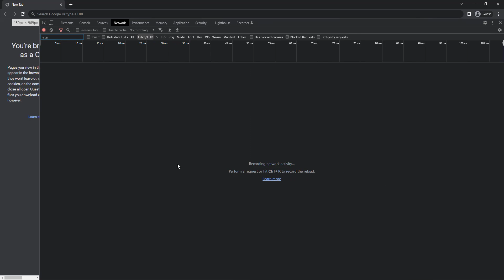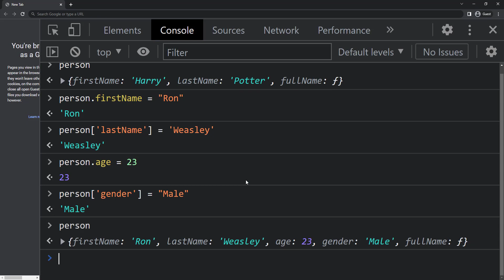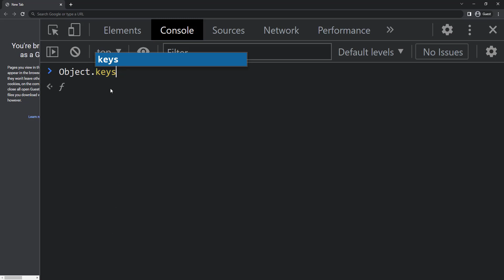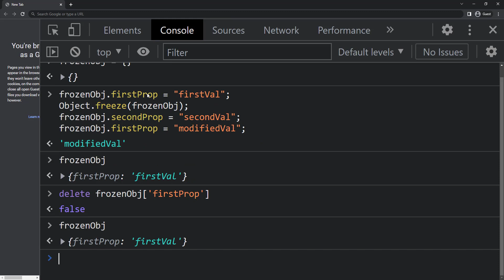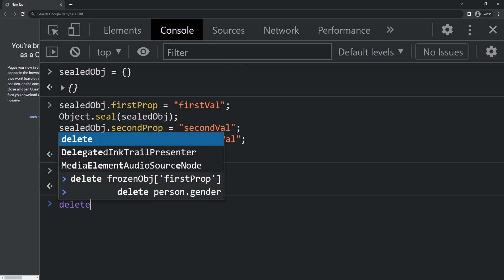JavaScript Objects: A Beginner's Guide to Mastering JavaScript from Zero to Hero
This video is your one-stop shop for mastering JavaScript objects, a fundamental concept in the world of coding!  Whether you're a complete beginner or looking to brush up on your skills, this comprehensive tutorial breaks down objects in JavaScript into easy-to-understand steps.

Learn everything you need to know about creating objects, using properties and methods, and working with object-oriented concepts.  This course is perfect for anyone who wants to take their JavaScript skills to the next level.

Here's what you'll discover:

What are objects in JavaScript?
How to create objects using object literals and constructors
Working with properties and methods
Understanding object-oriented principles in JavaScript
Bonus: Tips and tricks for mastering objects like a pro!
Don't get lost in the world of objects –  watch this video and become a JavaScript wiz today!

TIMESTAMPS
00:00 INTRODUCTION
02:06 KEYS VALUES ENTRIES
02:49 FREEZE
03:46 SEAL